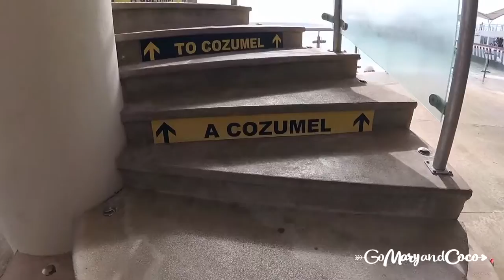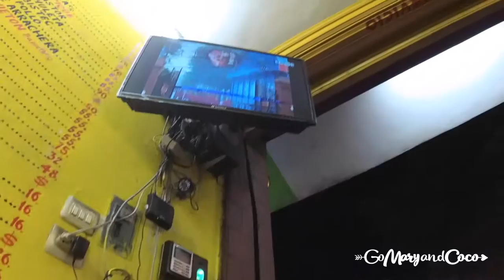Tulum, Cozumel and the best dive EVER!!! (GoMaryandCoco)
We arrived in Mexico! Our trip in Mexico starts with landing in Cancun and heading the the beach paradise of Tulum. We visit ancient Maya ruins on the beach and take it easy for a couple days. Then we're off to the island of Cozumel for the best dive ever!

Marija & Thane

Songs
0:06 The Creek - Topker Mohr And Alex Elena
3:19 Hot my Soul - Silent Partner
6:20 Rumba Sabour - Jimmy Fontanez
8:46 Foundation - Vibe Tracks
13:29 Rumba Sabour - Jimmy Fontanez